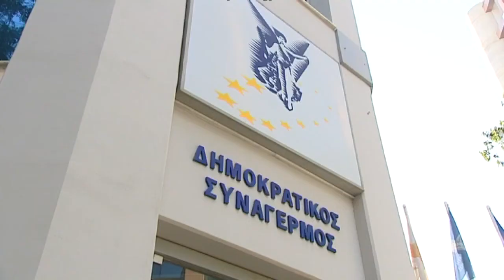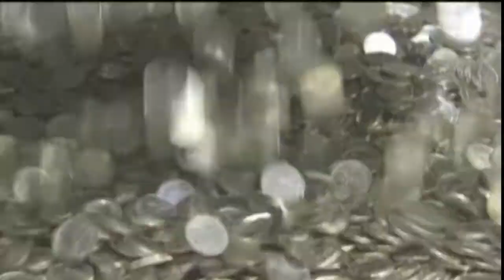Δελτίο ειδήσεων μέχρι τις 13:00